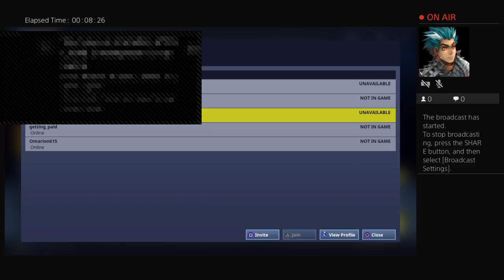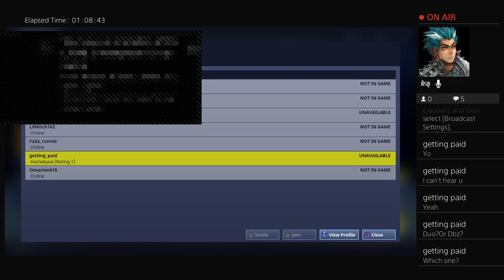skillzgotskills's Live PS4 Broadcast